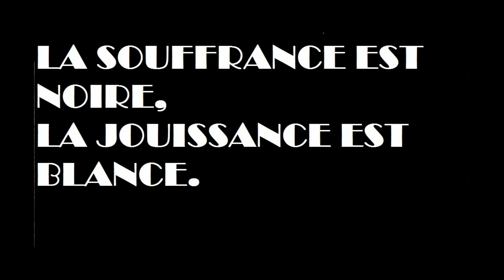EXPLOITATION DES MINES D'OR EN AFRIQUE: LA SOUFFRANCE EST NOIRE, LA JOUISSANCE EST BLANCHE